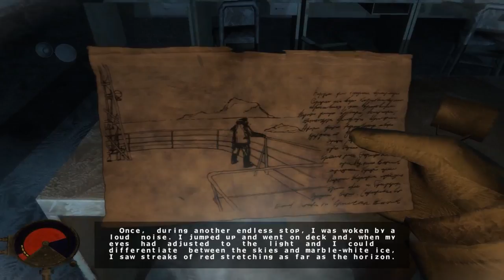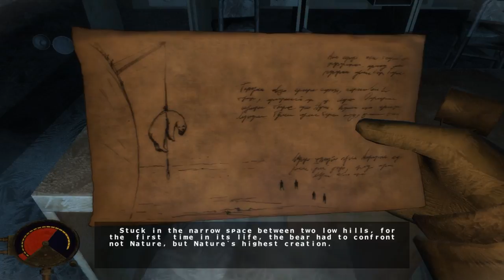Cryostasis Part 15 - Chapter 15: Choice - Walkthrough Gameplay (No Commentary) (Horror Game)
Cryostasis: Sleep of Reason Walkthrough Gameplay Part 15 - Chapter 15: Choice (No Commentary Playthrough Let's Play) (Psychological Horror Game)

This full game complete walkthrough series of videos will include all chapters and levels, all cutscenes game movie cinematics, all secrets and easter eggs, scary moments and jumpscares, main story and ending of the game.

Cryostasis: Sleep of Reason is a psychological horror video game developed by Action Forms for Microsoft Windows.

Cryostasis takes place in 1981 on an Arktika-class icebreaker called the North Wind near the North Pole. The main character, Alexander Nesterov, is a Russian meteorologist who was supposed to board the ship for a lift home after completing a tour of duty at the pole...
Through the game the character finds fragments of Maxim Gorky's fairy tale The Flaming Heart of Danko, which parallels what happened to the ship and its crew.